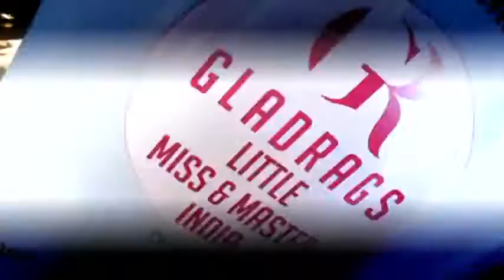Gladrags Little Miss & Master India West Zone Teaser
A short film on the Gladrags Little Miss & Master India one min teaser.
Music
"Saltwater (Original 12")" by Chicane (iTunes)
Category
Entertainment
License